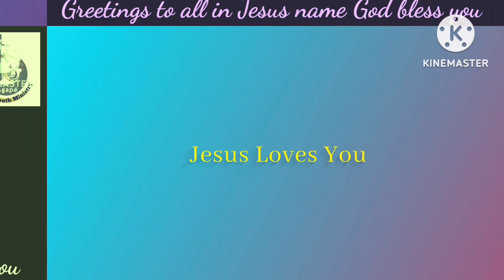இயேசுவே எனக்கென்று யாருமே இல்லை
வன்னியின் குரலில் AG paranthan church